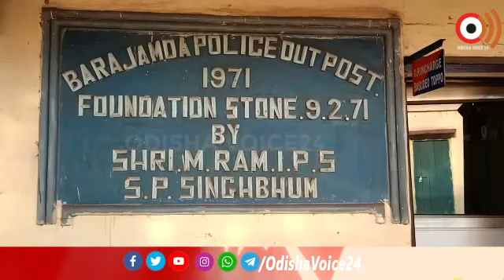ଭୟଙ୍କର ଅଗ୍ନୀକାଣ୍ଡରେ ଜଳିଗଲା ବଜାର